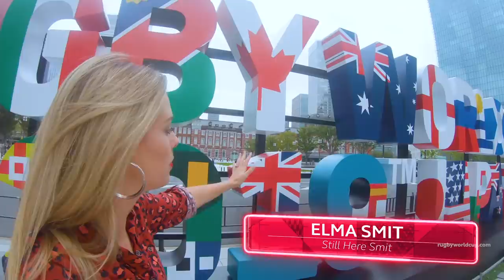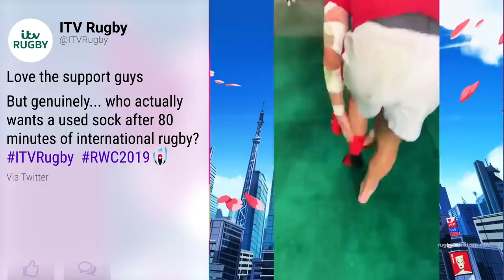Francois Pienaar Quarter-Finals Review | ラグビー 準々決勝レビュー| RWC Daily | Ep32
We look back at some epic moments from the QFs, Francois Pienaar gets serious and James Haskell, Mike Tindall & Justin Marshall have some BIG decisions to make!